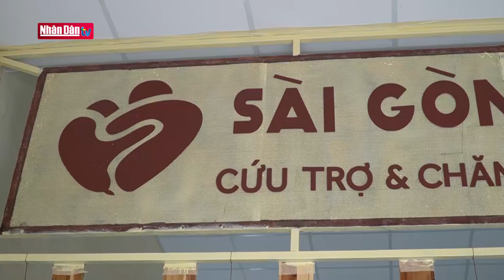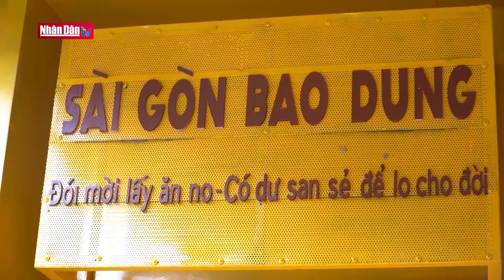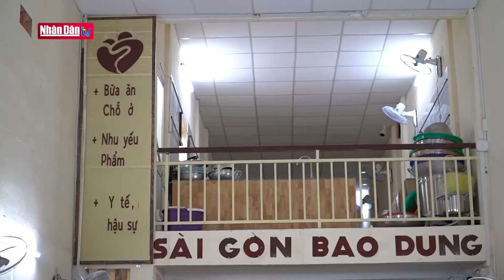Mái ấm chở che người già neo đơn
Mái ấm chở che người già neo đơn | Truyền Hình Nhân Dân
1. Dự Báo Thời Tiết Hôm Nay